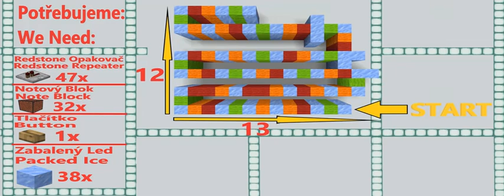Minecraft Výroba Hudby -Harry Potter Hudební Stroj // Make Hedwig's Theme Music Machine | Gol24den